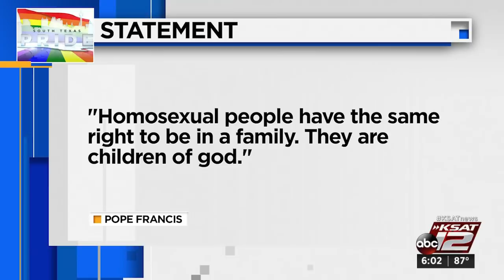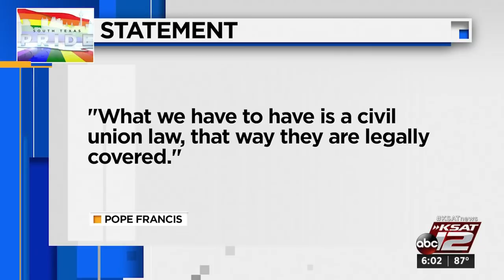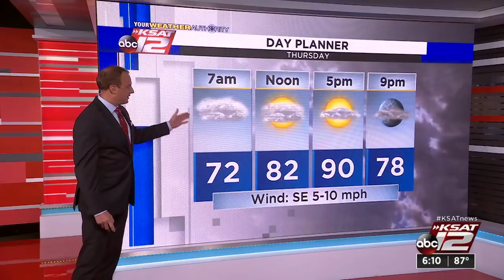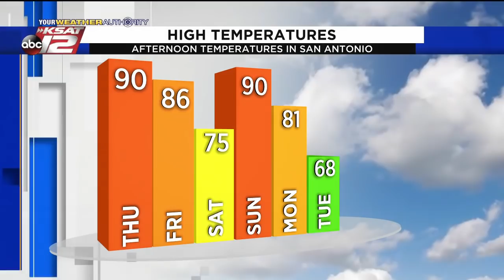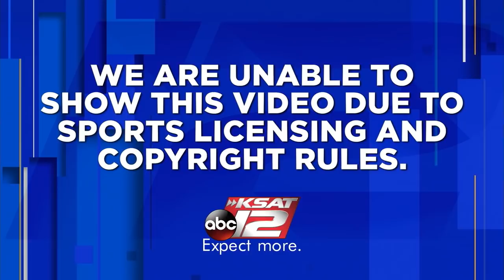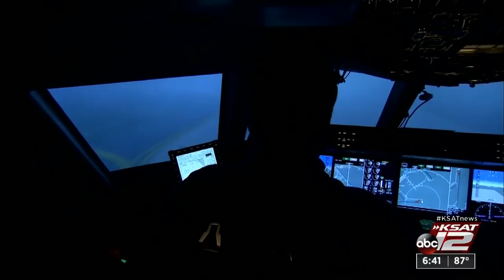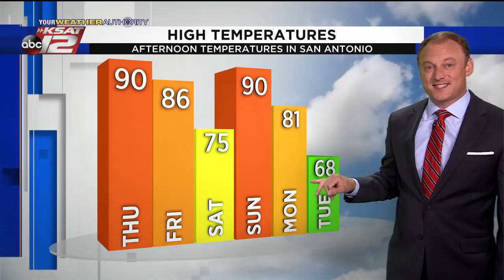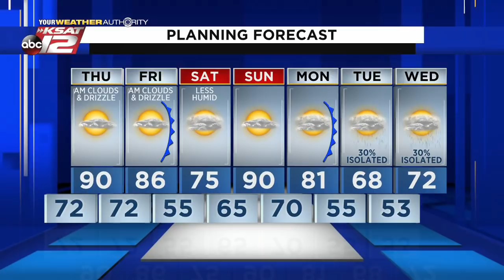KSAT 12 6 O'Clock News : Oct 21, 2020